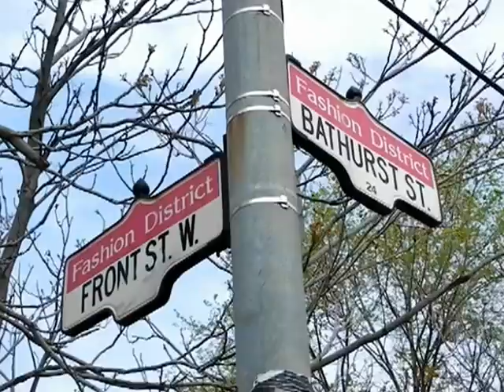HiMY SYeD -- Sporting Life 10K Run Walk for Camp Oochigeas Toronto Ontario Canada Sunday May 13 2012